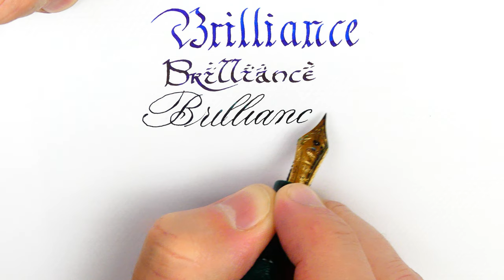How to write “Brilliance” in three different handwriting styles: Fraktur, Fantasy and Copperplate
Three ways to write  Brilliance with a fountain pen

Use different nibs to write with different styles!

Pen: Gravitas Fountain Pen Silver
Nib: Jowo steel stub 1.5 mm n.6
Ink: Diamine Skull & Roses

Pen Fraktur: Tintenschnecke Custom Autumn Urushi
Nib: Jowo #6 stub 1.1mm
Ink: Diamine Philips

Pen: Santini Libra Lauren
Nib: Santini 18k gold n.6 “Super-Flexy”
Ink: Diamine November Rain